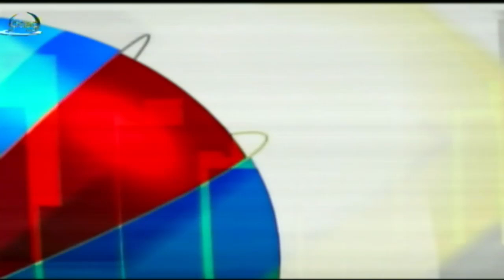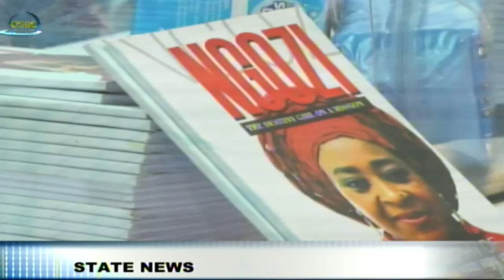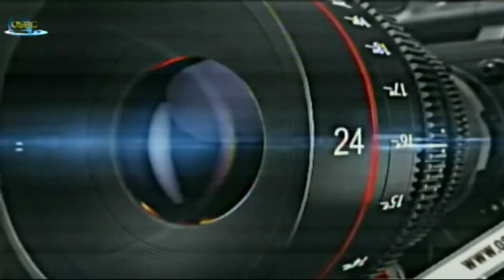State News 29 August 2024